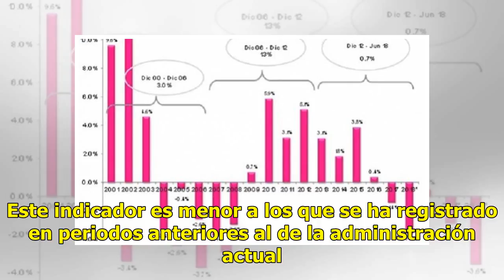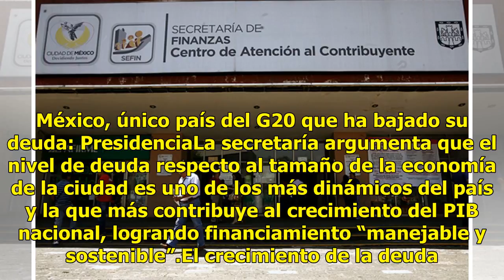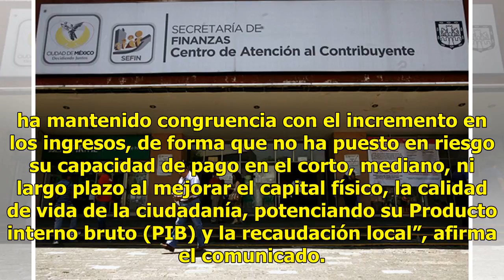Gobierno de la CDMX tiene endeudamiento sostenible: Secretaría de Finanzas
La Secretaría de Finanzas del Gobierno de la Ciudad de México (SeFin) estableció en un boletín informativo que el Gobierno de la Ciudad ha mantenido políticas que procuran su estabilidad, manteniendo un endeudamiento al considerar los recursos de crédito como un complemento de los ingresos de la cap...